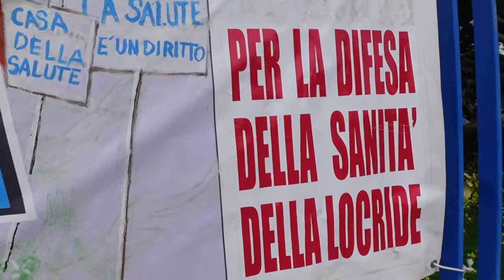SIDERNO - XII° Sit in - La telefonata al Dott. Gino Strada (by EL)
SIDERNO - XII° Sit in - Sasà Albanese contatta il Dott. Gino Strada.